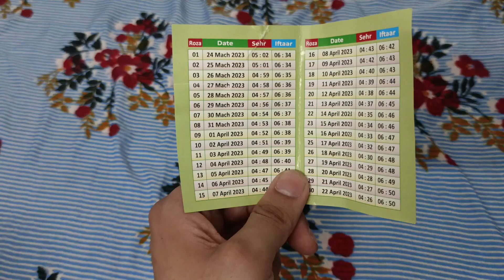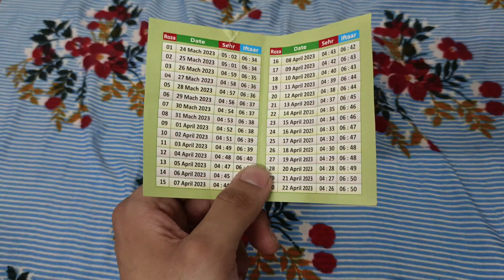1st Ramadan Ka Vlog.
Is Vlog Main Ramadan Ka Pehla Roze Ke Dilkash Nazare Dikhaye Gaye Hai. Or Iske Sath Sath Kuch Qeemti Tips Bhi Di Gayi Hain.

Jazakumullahu Khairah

Ameer Hamza Speech